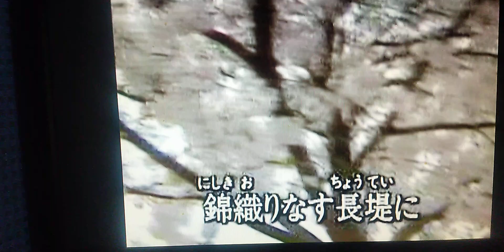꽃 花 일본창가 唱歌／叙情歌